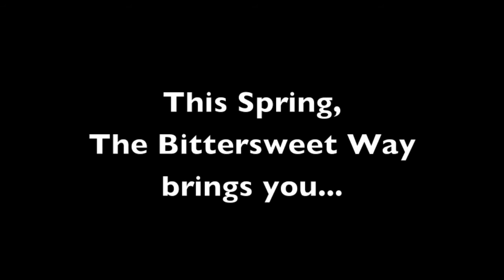The Bittersweet Way - heavens album teaser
It has a name, and it is "heavens".  The long-awaited new full length by The Bittersweet Way is being released this Spring...  full of pretty words to soothe your soul and sweet melodies to lose yourself in.